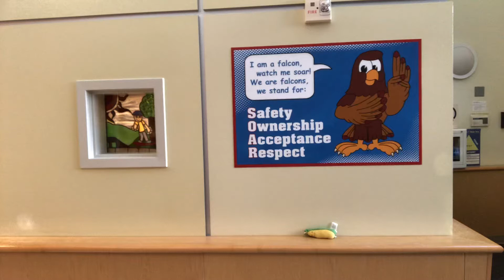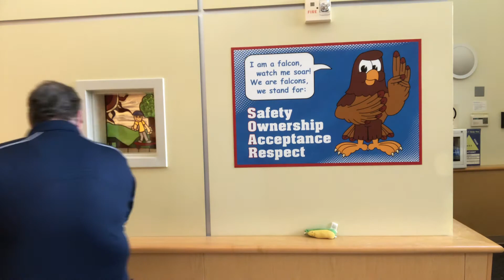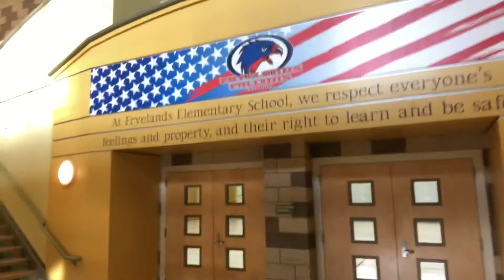Good Morning Fryelands 9-7-22